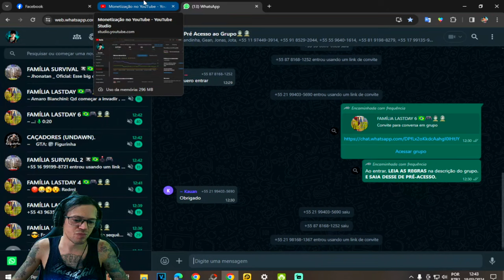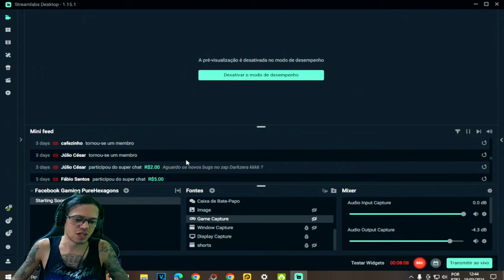●PAREDES LVL5 INFINITAS APROVEITE!! NOVO ITEM PARA A BASE 👁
▬▬▬▬▬▬▬▬▬▬▬ஜ۩۞۩ஜ▬▬▬▬▬▬▬▬▬▬▬▬▬

Deixe o Like - 00:00
SE INSCREVA E DEIXE O LIKE  - 12:00